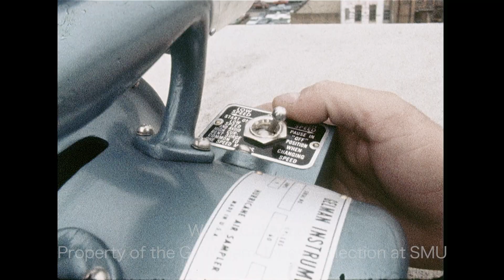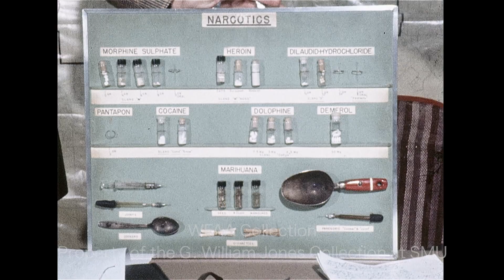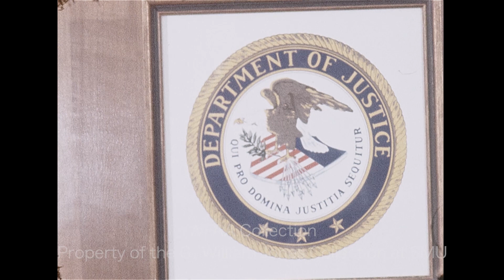WFAA - October 17, 1969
0:00, 11:50 - U.S. Senator Ralph Yarborough (D-TX) discusses freedom of speech and his anti-Vietnam War views.

1:00 - Meeting in Arlington of the Texas Turnpike Authority to discuss matters regarding the North Dallas Tollway, including a decision to not rename the toll road after former president Dwight D. Eisenhower because of the cost of new signage as well as the fear of irreverent motorists referring to it as the "Ike Pike" (Silent).

2:02 - Men take readings on a Gelman Hurricane Air Sampler from the top of a downtown building -- they were likely studying the city's air quality and extent of air pollution (Silent).

2:59 - Robert Blackwell, Republican mayor of Highland Park, MI, discusses race and crime; Blackwell, Michigan's first black mayor, was in Dallas as the featured speaker of the annual awards program of the Negro Chamber of Commerce.

4:21 - An official with the livestock division of the State Fair of Texas discusses the importance of young people raising livestock.

5:01, 12:21, 13:01 - Footage of the winner of the grand champion Black Angus steer at the 1969 State Fair of Texas, 16-year-old Dan Edington of Coleman, Texas (some footage is silent).

5:41 - Police investigate the robbery of a Minyard's grocery store at 2403 N. Fitzhugh (at Capitol); cashier Hortense Cox handed over $2,000 after having been given a hold-up note by a robber demanding cash; footage includes exterior shots of N. Fitzhugh and neighboring businesses (Silent).

6:28 - Footage of drugs and drug paraphernalia compiled for a story on "Operation Intercept" (Silent).

8:14 - Story about the impact of President Nixon's "Operation Intercept" on the illegal drug trade in Dallas ("Operation Intercept" was an anti-drug measure intended to slow the flow of drugs from Mexico to the United States); interviewed are a representative from the Federal Narcotics and Dangerous Drugs Bureau and W. C. Frazier of the Dallas Police Department vice squad; Tommy Ayres reporting.

12:06 - Close-up of reporter's notebook, B-roll (silent).